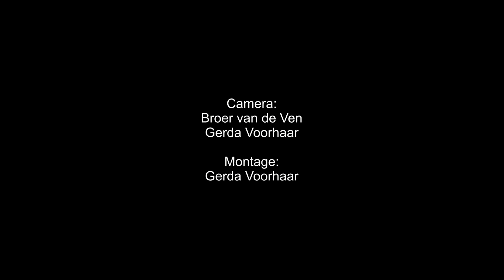2023 Hop Haaren Hop band Going Dutch Black Pearl